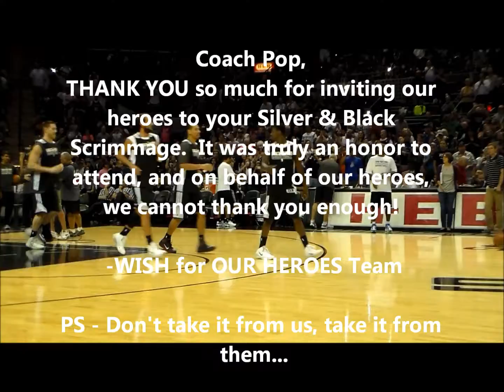WISH for OUR HEROES: Thank You Coach Pop!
Thank you, Coach Pop, for hosting our heroes at the 2013 Silver & Black Scrimmage!